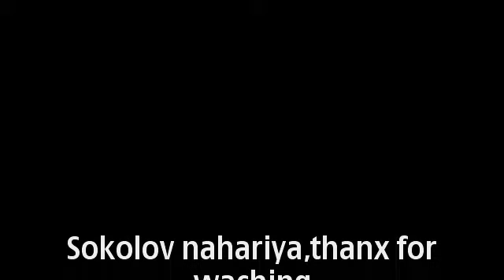Flips in the beach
Daniel,Mauro,and Yulik flips in the beach sokolov,nahariya backflips frontflips sideflips and flips in the grass